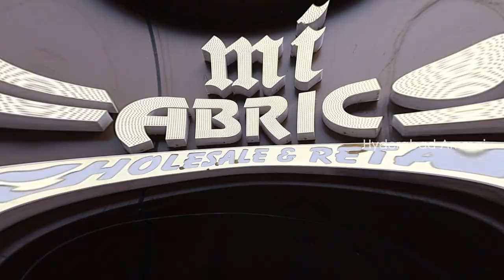Hyderabad Wholesale Exclusive Designer Fabric Collection @26/- || Only Wholesale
Hi Everyone. Welcome to our Hyderabad Ammai channel. Today I am Exploring Mi Fabrics Wholesale Shop Fancy Fabric Collection. They are Manufacturer and Wholesalers. Only Wholesale no RetailThey Deals All Varieties of Fabrics Collections. all are Unique Collections. you can Purchase through Video Call.
Transport facility available. For Online Purchases miminum bill Rs.5000/-

Address:
mi Fabrics
Wholesale Matching & Fancy Fabric
S. No: 1, PNB Complex, Beside R. J Market, Patel Market, Hyd -2, T. S.

         Your's
  Hyderabad Ammai😍
  Keep smiling🤔😃